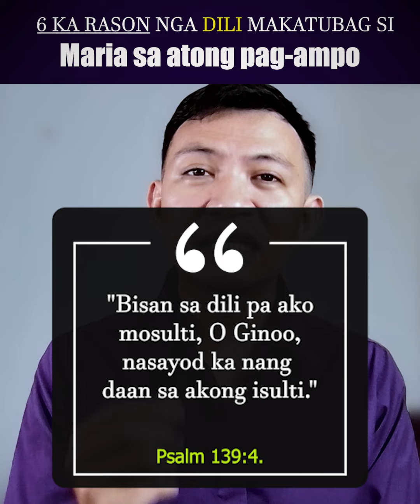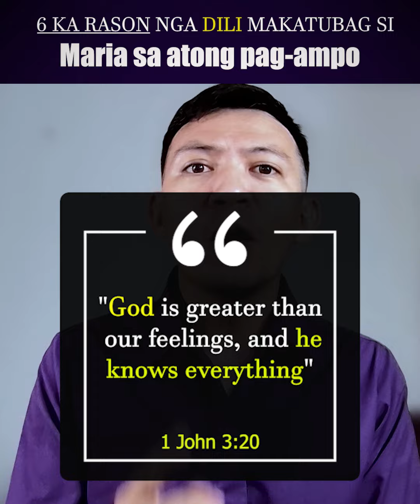6 KA RASON NGA DILI MAKATUBAG SI MARIA SA ATONG MGA PAG-AMPO.|PART 1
6 KA RASON NGA DILI MAKATUBAG SI MARIA SA ATONG MGA PAG-AMPO.|PART 1ATONG PAMINAWON.